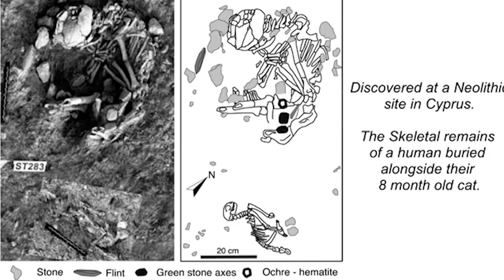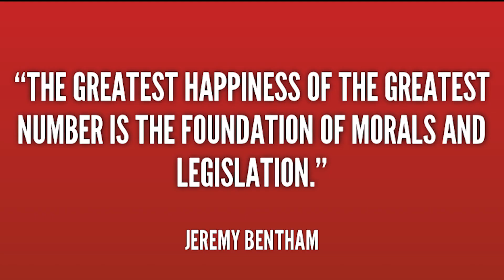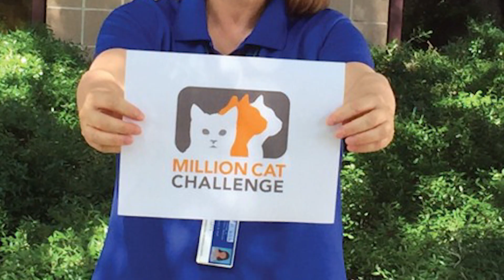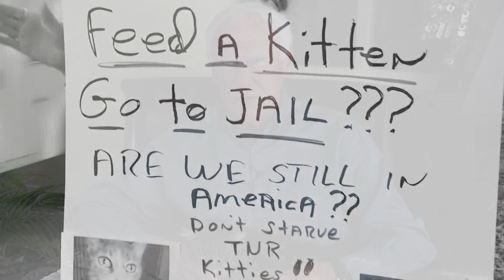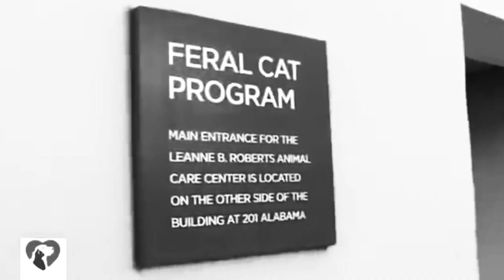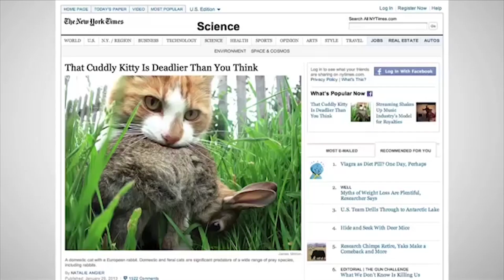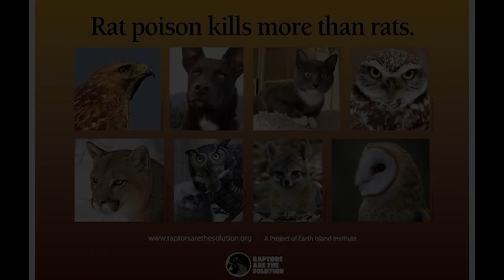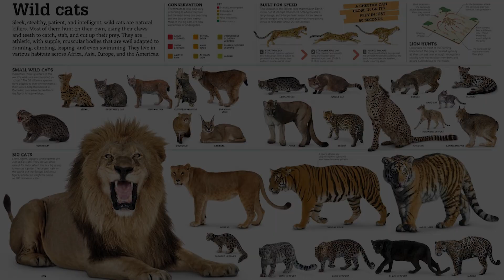JETTY CATS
JETTY CATS is an award winning, documentary feature that explores contemporary animal rights issues through a focus on a feral cat colony that has survived on a rocky jetty in Southern California for over half a century. There is an ongoing debate on feral cat colonies involving advocates who support the trap, neuter, and return -- or "TNR" -- model of management, in opposition to those who argue that it is more humane to trap and euthanize the cats. This documentary’s point-of-view supports the TNR model and related “no kill” animal shelter policies.